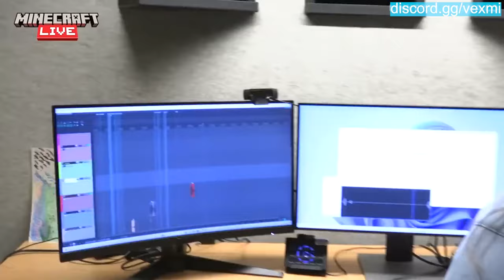Minecraft 1.22 👉 Todo lo NUEVO (Bioma, Mob, Hardcore...)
En este vídeo resumimos y buscamos el debate sobre las nuevas novedades y actualizaciones que tendrán la NUEVA versión de Minecraft Java y Bedrock. La versión 1.22 de Minecraft traerá nuevo bioma, nuevo mob, nuevo modo de juego hardcore, ¿nueva dimensión? ... ¿Qué opinas?

✨ Mis Canales ➤ @Bigos-MC @SrBigos-Xtra @Vexmi @BigosFriki @TenisConMax

📖 Capítulos

0:00 Minecraft 1.22 Novedades
1:15 Minecraft La Película y Salas Interactivas
2:38 Nuevo Bioma (Jardín Pálido)
3:50 Nuevo Mob (El Crujido)
5:30 Nuevos Sonidos Ambientales
6:29 Nuevos Bloques para Construir y Decorar
8:12 Resumen Final